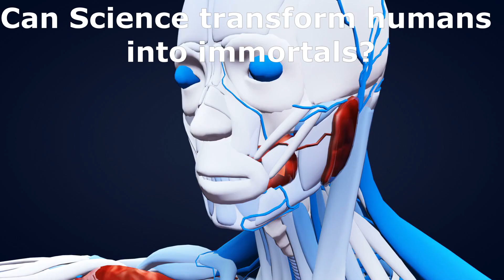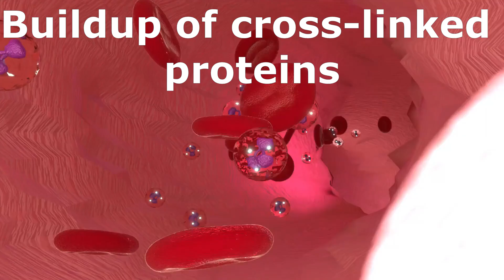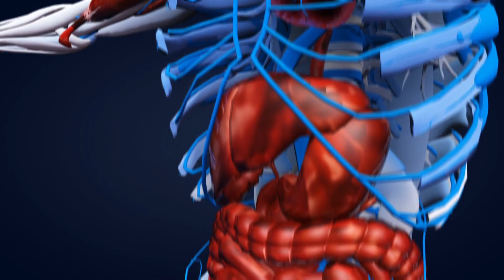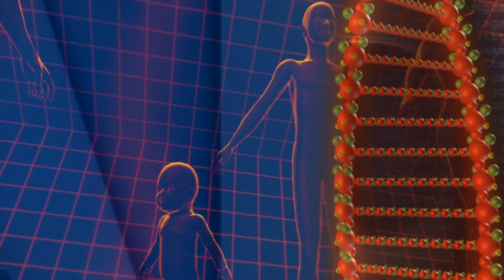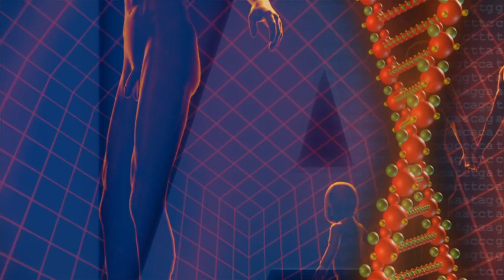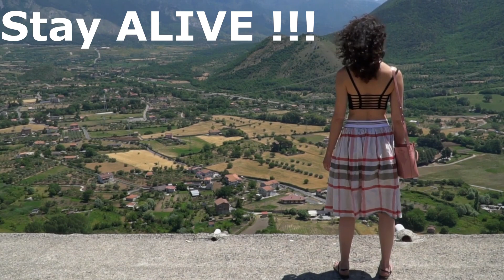How Close Are We to IMMORTALITY - Why Do We Get Old and Die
This video explains - Is it possible to live forever, Can science transform humans into immortals and how close are we to immortality?
In this video we will see why we die, what are the factors responsible for aging and how science and technology can help us to live for hundreds of years or even forever by defeating death.
Companies are investing millions of dollars into research to make us immortal as fear of death has been the biggest fear for almost all living beings. Here in this video I will discuss different techniques that researchers are working on, to fight against death- These technologies include- Cloning, Cryogenics, mind uploading, repairing cells and immortality gene. I will discuss all of these later in this video.
Scientists are also researching on other ways that can help us live much longer life by modifying our diet, adopting healthy life style, doing exercise, Yoga and meditation.
But before finding the solution of aging problem it is first necessary to understand
What are the main causes of aging? After this I will discuss different technologies that researchers are working on to make humans immortal.
Actually there are large number of factors that are responsible for aging and ultimately death.
Aging can be classified broadly into two categories- Intrinsic aging and extrinsic aging.
Intrinsic aging occurs naturally and is genetically predetermined, we can also call it cellular aging but extrinsic aging depends on the factors that are chosen by you like your place of living and your surroundings, your habits and life style, your work environment, your diet and stress levels etc. The extrinsic aging is also known as damage related or environmental aging.

Main causes of aging are- wear and tear due to cells break down, buildup of cross-linked proteins, body's inability to repair DNA damage, build-up of oxidative stress caused by free radicals, turning on and off of specific genes that causes aging and many others.

Now again come back to, What scientists are doing to defeat aging and death.
Here I will discuss different modern technologies researchers are working on like Cloning, Cryogenics, mind uploading, repairing cells using nanorobots and immortality gene.

Let's first start with-

Cloning- with the help of cloning it is possible to make exact genetic copies of the living things. Cloning can be used to create same copies of genes, cells, tissues and even the whole organisms. Cloning is one of the most evolved branch that can lead us to immortality.

Cryogenics- cryogenics is based on modern science although it sounds like science fiction. In this technique, if a person can not be cured by medical facilities available in the present time then its body is preserved for decades or centuries at very low temperature. So that the person can be restored to full health by future medical technology.

Mind Uploading- Mind uploading is a hypothetical futuristic process also known as Whole Brain Emulation (WBE).
Mind Uploading involves scanning whole physical structure of the brain to create an emulation of the mental state and copying it to a computer in a digital form. The mental state includes long term memory and 'self'.
In this way, we will be alive digitally forever although our body will perish.
The 2045 initiative is a non profit organisation of Russia which claims to do this upto 2045.

Repairing cells using nanorobots- Nanorobots developed by nanotechnology would be capable of repairing our bodies at the cellular level. It would be possible to repair damaged DNA and other defective components of the cell using nanorobots. Not only this Nanorobots would also be able to replace dying cells with new ones. It would not only make us healthy but also would have the potential to reverse the aging effect.

Immortality gene- In future scientists may be able to reveal the mysteries of gene and find an immortality gene. This immortality gene may be implanted in the body to make humans live for ever.

Let me tell you that achieving immortality is not just an imaginary concept. Some researchers have already found success in this field.
At northwestern university in the US, scientists have found, how to turn off the 'genetic switch' that causes aging in worms.

Scientists were also able to revive old mice by infusing blood from young mice. Researchers say that, this method will possibly also work on humans.

While scientists are busy in decoding the mystery of aging and death, I have one advice for you.
If you really want to live longer then follow the following things in your life- eat healthy, avoid mental stress, get regular medical checkups, try to protect yourself from dangers, be happy and have easy going personality.

After researches it has been found that the people who lived for more than a hundred years had at least two things in common- they were mostly happy and easy-going persons. So for long and happy life, don't forget to include these two things in your life.